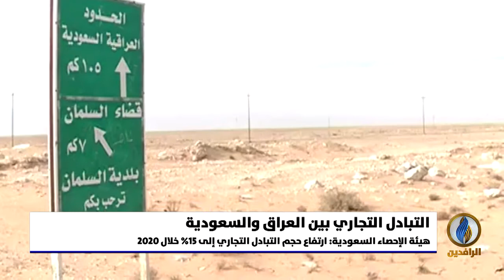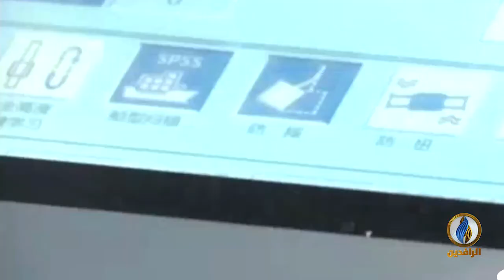أبرز الأخبار الاقتصادية على قناة_الرافدين​​​ ليوم الأحد في الموجز_الاقتصادي​​​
تقديم:
سرمد القيسي